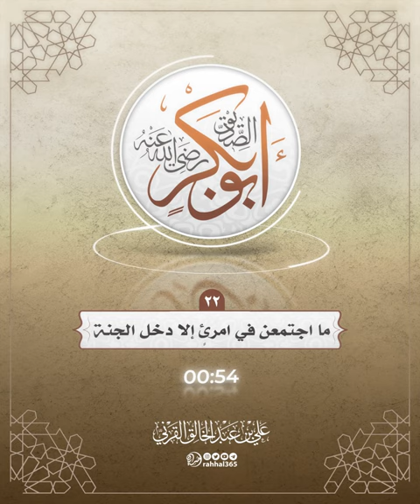أبو بكر الصديق رضي الله عنه | 22 | ما اجتمعن في امرئٍ إلا دخل الجنة | الشيخ علي القرني حفظه الله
أبو بكر الصديق رضي الله عنه
المقطع 22
"  ما اجتمعن في امرئٍ إلا دخل الجنة "
فضيلة الشيخ علي القرني حفظه الله

تصاميم ومونتاجات

هادفة وتوعوية

 لحالات الواتس

ومواقع التواصل